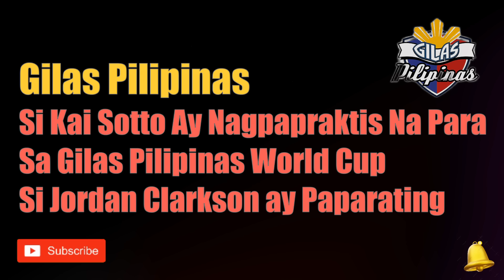Gilas Pilipinas Update: Kai Sotto Sumali Na Sa Practice, Jordan Clarkson Pumirma Na At Paparating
Panoorin Ang Balitang Gilas Pilipinas , Kai Sotto Sumali Na Sa Practice , Jordan Clarkson Pumirma Na, Paparating